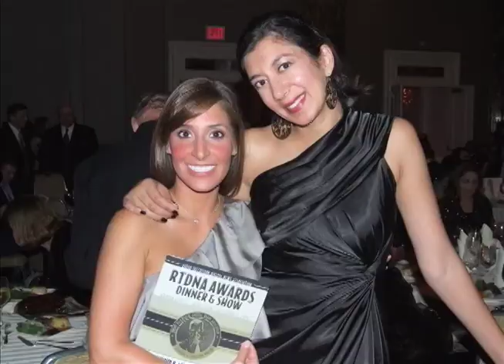Rochelle Metzger Tribute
A tribute to Anchor/Reporter Rochelle Metzger on her last day with CTV News @pgctv.